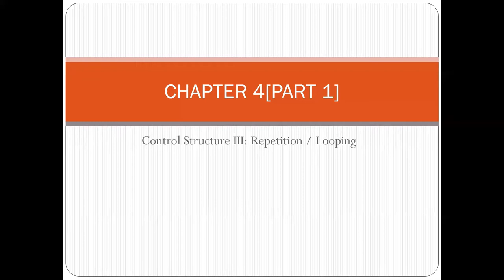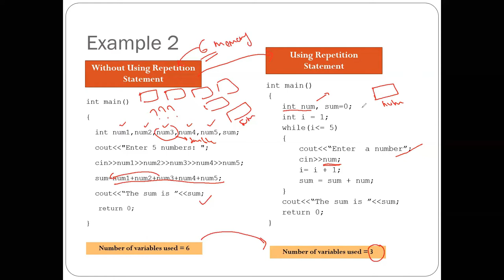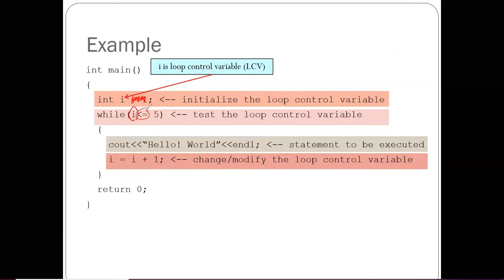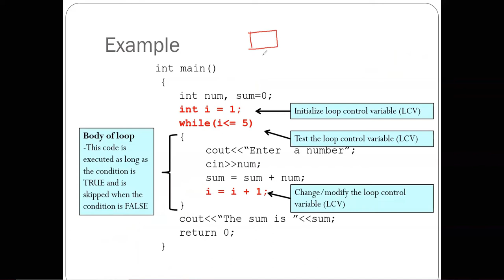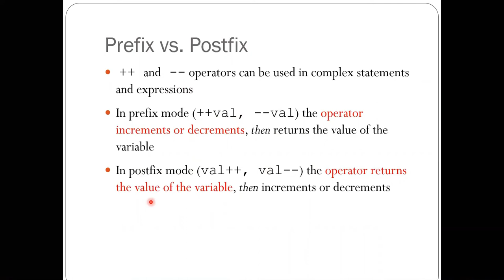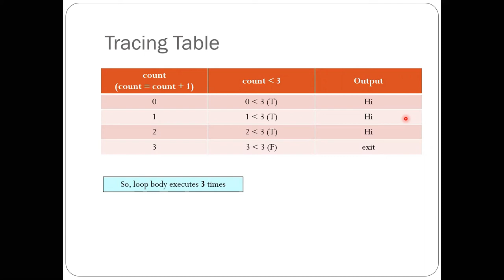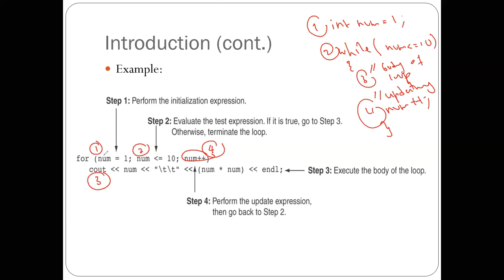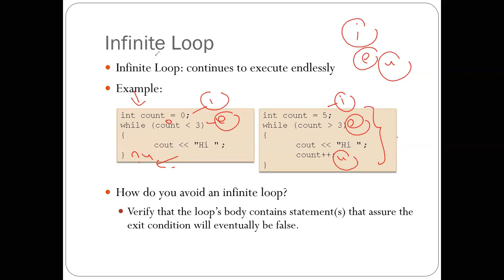CHAPTER 4 [PART 1]: REPETITION